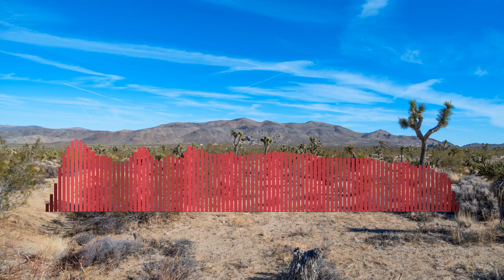Giuseppe Ottaviani - Under Dark Skies (Original Mix)